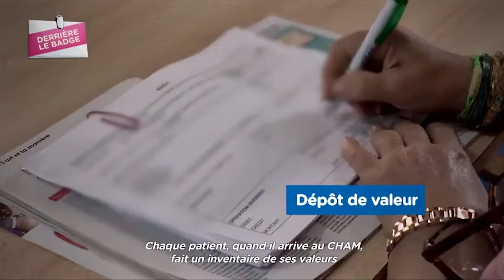[Derrière le badge] Vaguemestre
Le vaguemestre gère le courrier à l’hôpital, mais pas seulement ! Découvrez en quoi consiste le métier de vaguemestre à l’hôpital.